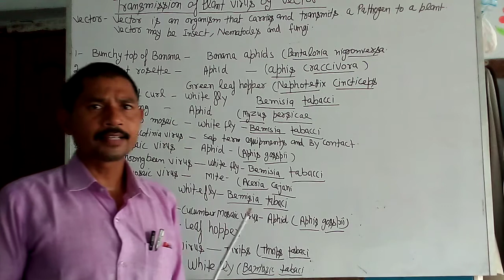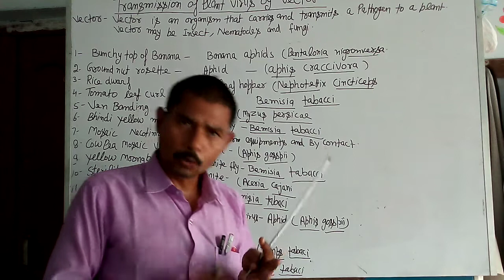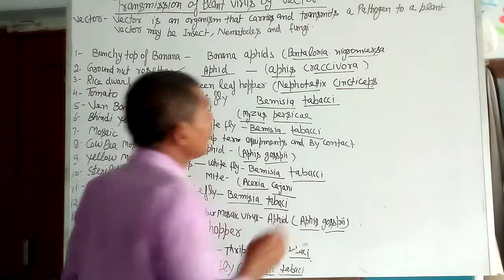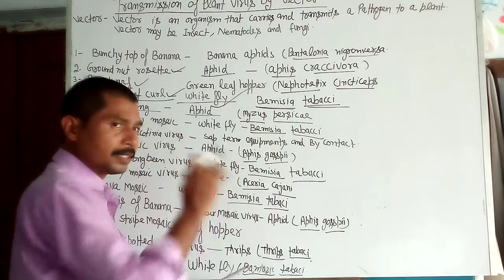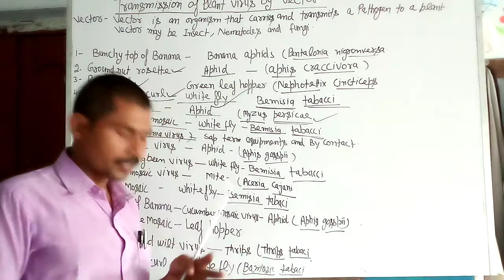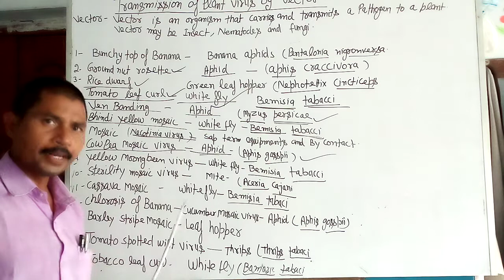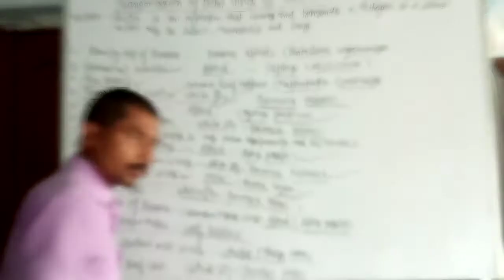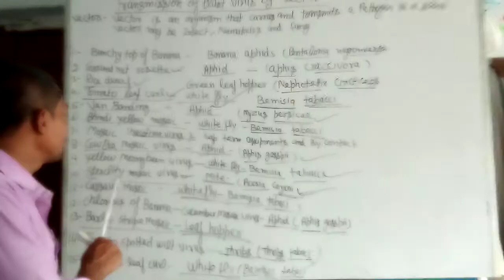Transmission of plant virus by Vector